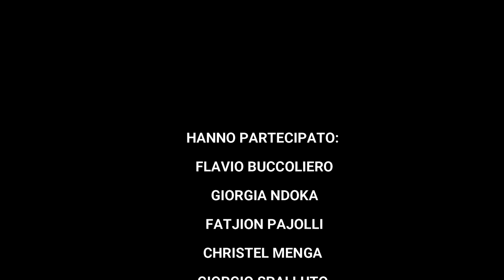VOGLIATEVI SEMPRE IL BENE DI ORA: letture a cura dei ragazzi della Scuola Sec. I Grado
24 MARZO 2021
GIORNATA DELLA MEMORIA E DELL' IMPEGNO IN RICORDO DELLE VITTIME DI MAFIA: incontro con SIMONA DALLA CHIESA, MARIA DONATA COTOLONI, modera PAOLO DE CHIARA

I.C."A.R. CHIARELLI"-MARTINA FRANCA
a.s.2020-2021